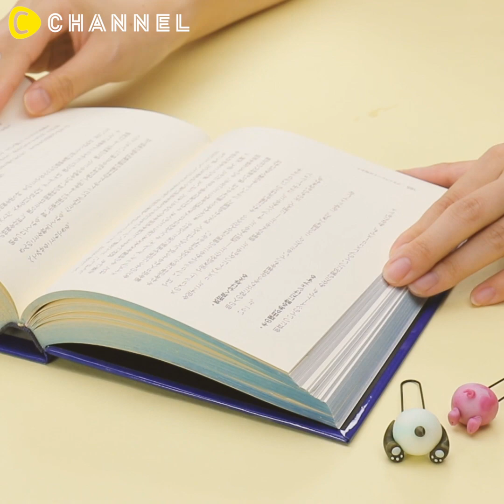Các mẫu DIY đáng yêu lại đơn giản